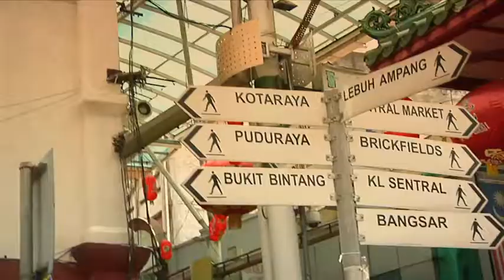TV9 Promo - Tanweer EP 6 (V2) Jumaat 9.30malam